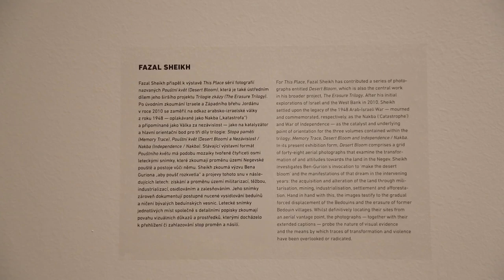This Place: Fazal Sheikh, Desert Bloom